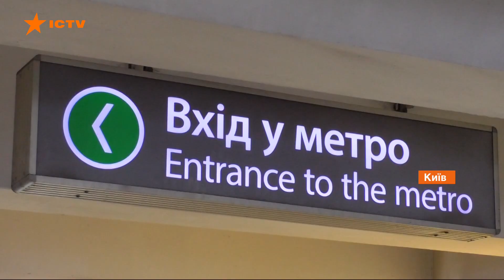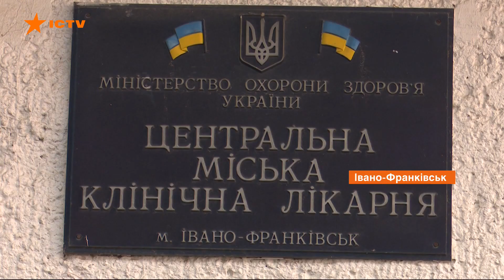Абсолютный антирекорд: в Украине более 75 тыс. больных коронавирусом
В Украине 5 августа зафиксировали 1 271 случай коронавирусной инфекции, всего 75 490.

Умерло за сутки 24 человека, всего 1 788. Выздоровело 40 613 человек, за сутки 914.